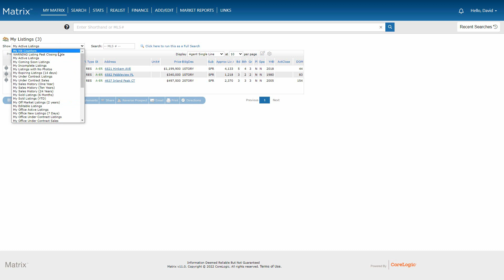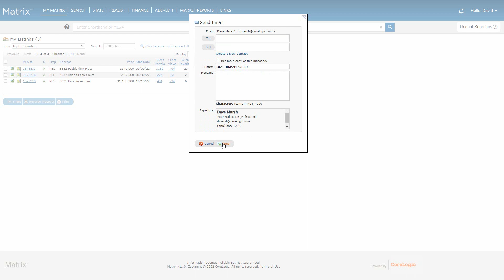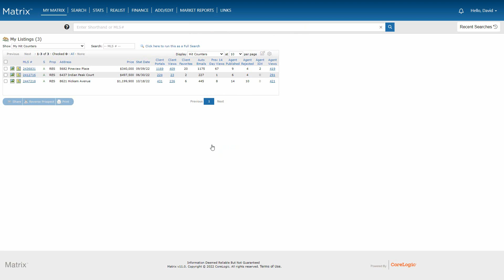Matrix™ Quick Tip - Hit Counters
👀 In this video, you'll learn where to view the number of hits that each of your listings have received from a variety of different sources.

Applies to: Matrix 10.0+

00:00 - Introduction
00:44 - Client Portals
01:02 - Client Views
01:23 - Client Favorites
01:31 - Auto Emails
01:53 - Prev. 14 Days Views
02:19 - Agent Published
02:36 - Agent Rejected
02:39 - Agent IDX
02:56 - Agent Views
03:28 - Hit Graphs
03:42 - Print/Send Graph
04:08 - Conclusion

⚖ Legal
In Canada, the trademarks MLS®, Multiple Listing Services® and the associated logos are owned by The Canadian Real Estate Association (CREA) and identify the quality of services provided by real estate professionals who are members of CREA. CoreLogic is not a member of CREA but is authorized to provide certain services to CREA's members.